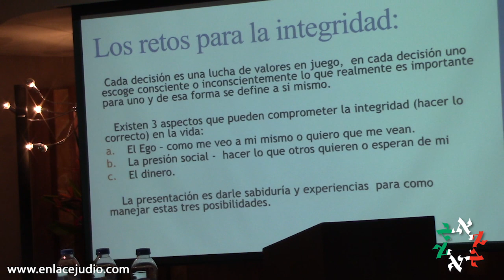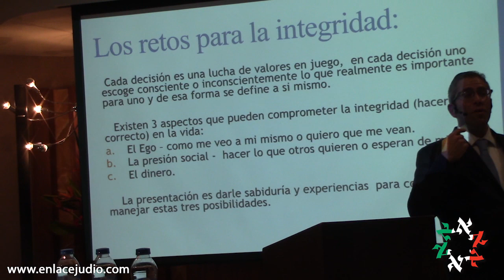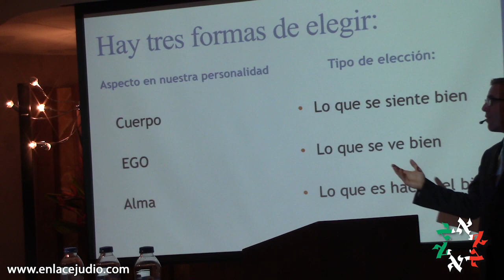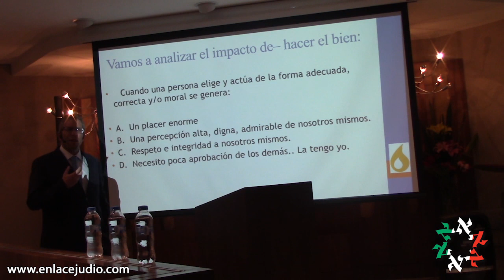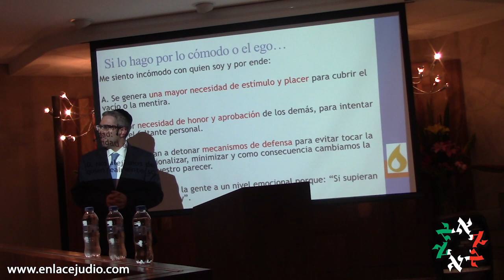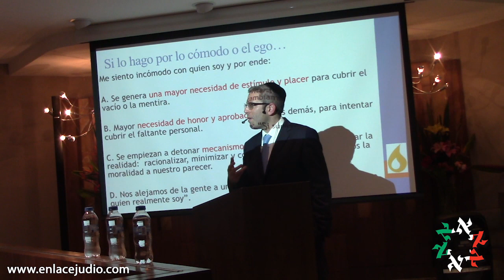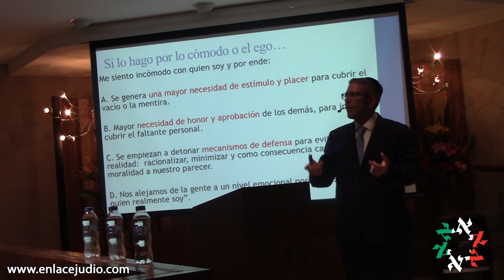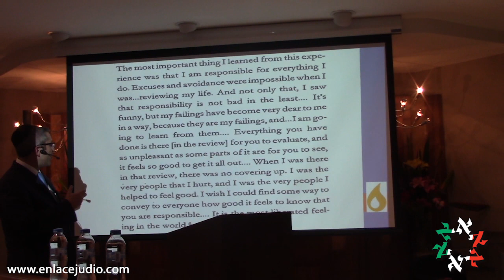"La integridad en el partido más importante: La vida" - Rabino Arturo Kanner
En la Comunidad Aish México, presentaron una conferencia el Rabino Arturo Kanner, Arturo Brizio - Director de la Comisión de Arbitraje en México - y Marcos Achar - CEO de Comex.